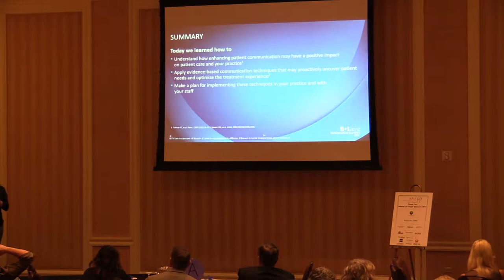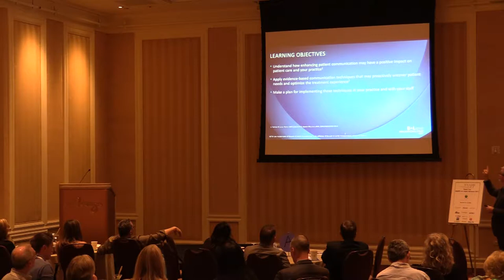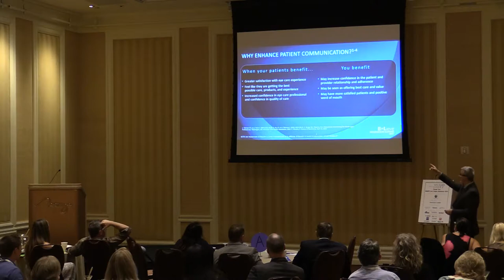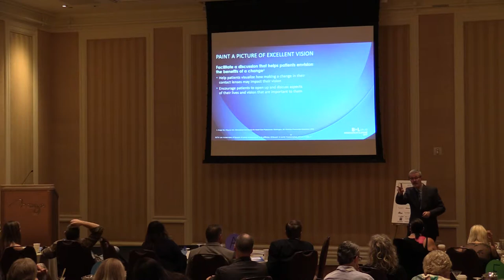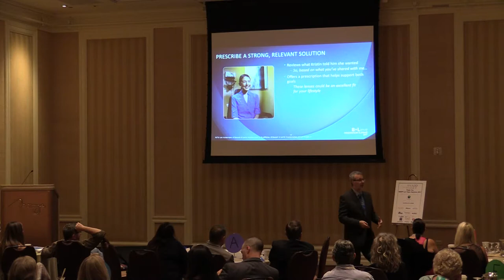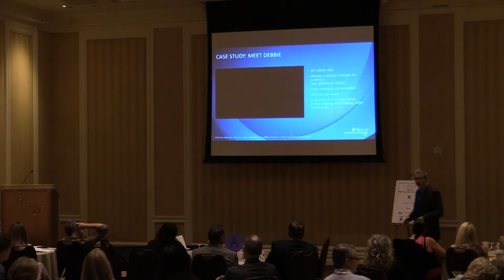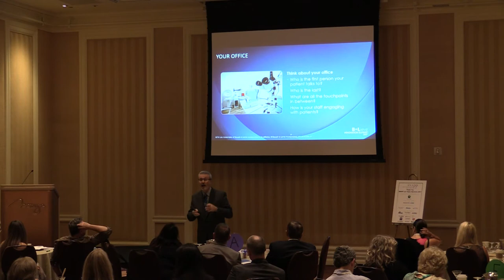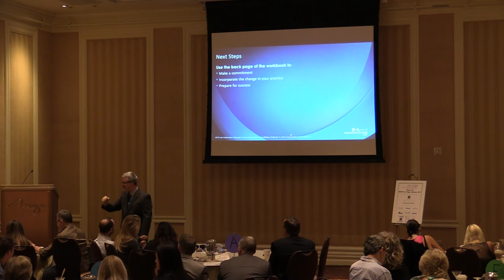Believe in Change - Mark Wright O.D. - SNAPP Las Vegas 2017